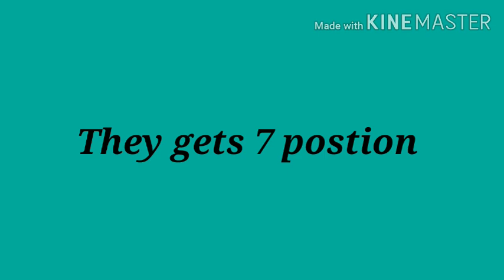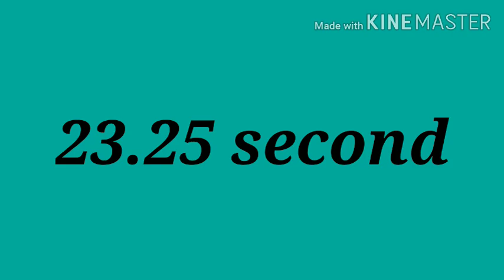Indian golden girl/ Hima Das Biography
Hima Das nicknamed the Dhing express,is an Indian sprinter from the state of Assam. She holds the current bindian national record in 400 meters with a timing of 50.97 s that's she clocked at the 2018 Asian games in Jakarta , Indonesia . She is the first Indian athlete to win a gold medal in a track event at the lAAF World U20 Championship.